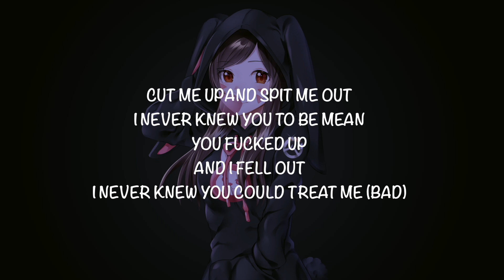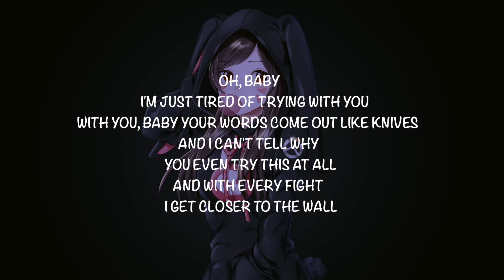Vaboh - words like knives (Lyrics / Lyric Video)